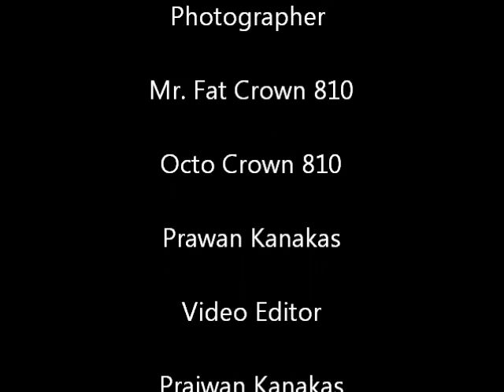Ayer 2013 @ ดาดฟ้าแดนซ์ฟลอร์ Outdoor Studio